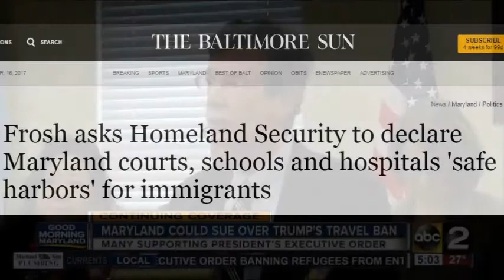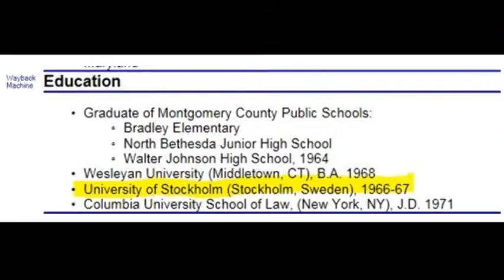AG Brian Frosh Fortunate Son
Have you ever wondered how today's 'progressive' world views were formed ?